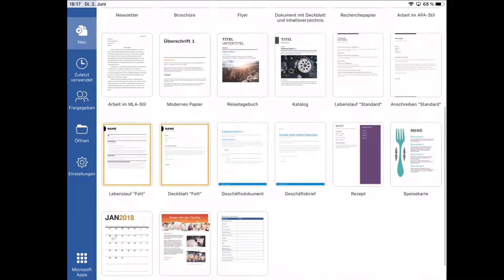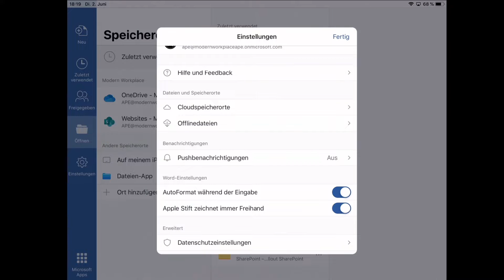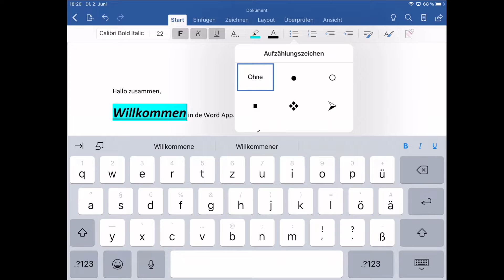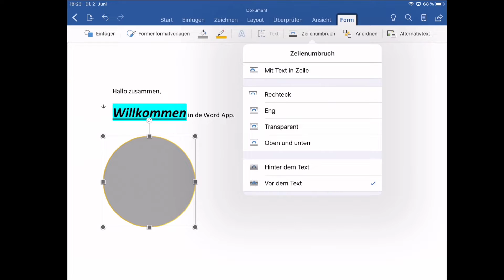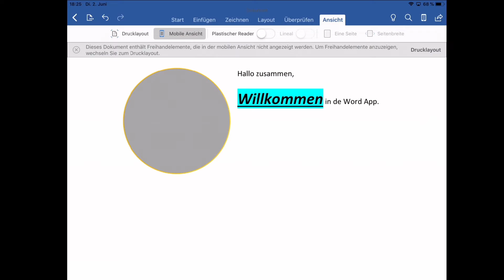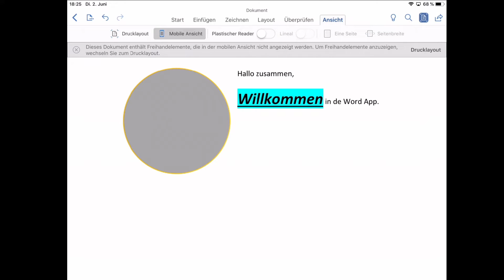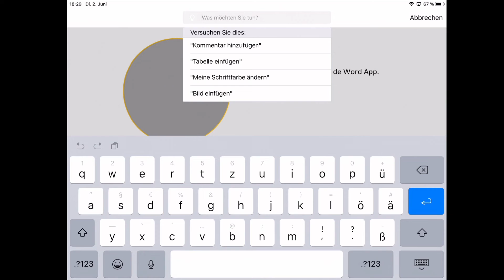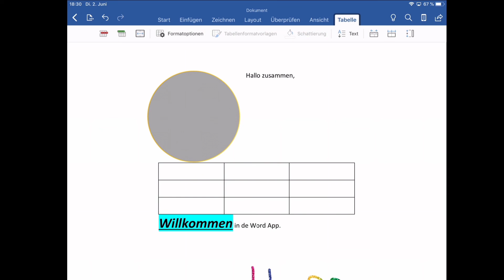Was kann die Microsoft Word Mobile App alles? in 10 Minuten 📰 | Word Tutorial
Zeitlinie in der Beschreibung 🔻
Mit der Microsoft Mobile App, können wir von überall und jeder Zeit, Dokumente erstellen. Der Zugriff auf das OneDrive ist ebenso gegeben, wie das Teilen mit unseren Kontakten. In 10 Minuten gehen wir gemeinsam die Funktionen durch und schauen was sie wirklich taugt.

00:00-00:30 Einleitung
00:30-02:31 Einstiegsmaske (Neu, zuletzt verwendet, geteilt, OneDrive)
02:31-04:20 Neues Dokument erstellen und der Reiter „Start“
04:20-05:35 Reiter „Einfügen“ (Fotos, Kamera, Formen)
05:35-06:25 Bilder und Formen anpassen
06:25-07:03 „Zeichnen
07:03-07:42 „Layout“
07:42-08:20 „Ansicht“
08:20-09:08 „Überprüfen“
09:08-09:36 Layout wechseln (Mobile und Desktop)
09:36-10:38 „Teilen“
10:38-11:15 Suchen und Bot nutzen
11:15-12:02 Zusammenfassung
12:02-12:22 Abspann

Die Vermittlung von Wissen und Weitergabe dessen, so wie das Kreieren von Mehrwerten ist ein wichtiger Aspekt dieses Kanals. Ziel ist es, dass Ihr im Modern Workplace arbeiten könnt, ohne zusätzliche Schulungen oder Seminare zu besuchen.

Im Modern Workplace zu arbeiten heißt, jeder Zeit und an jedem Ort der Welt arbeiten zu können, unabhängig von der Tätigkeit. Dieses Ziel lässt sich schon heute umsetzen, wird aber nur von wenigen genutzt oder zur Umsetzung gebracht. Diese Grenze gilt es zu brechen!!!

Ich hoffe der Content ist für euch ein echter Mehrwert und ich bemühe mich um ständige Qualitätssteigerung. Gerne dürft Ihr auch Wünsche für zukünftige Videos äußern und mir euer Feedback mitteilen.